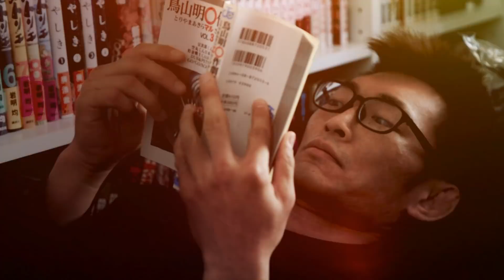ONE Feature | World Champion Spotlight | Yoshitaka Naito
ONE Strawweight World Champion Yoshitaka Naito dropped out of school and was lost before discovering martial arts. The Japanese warrior later turned pro and was undefeated coming to ONE Championship, where he won the World Title in his organizational debut. Though he lost his belt in his first professional defeat to Alex Silva, Naito redeemed himself in a rematch earlier the year and is now back on top of his division.